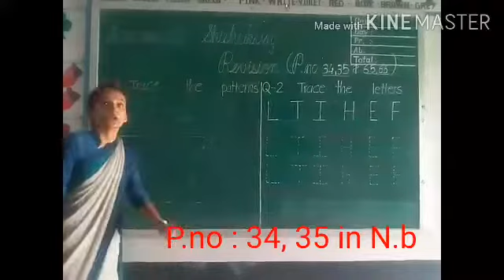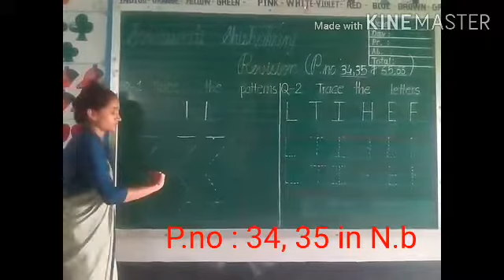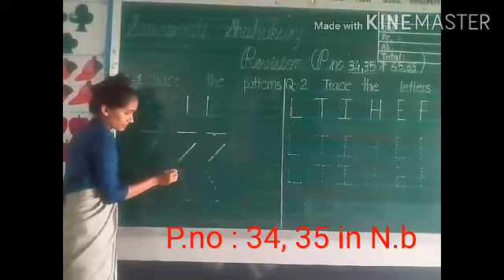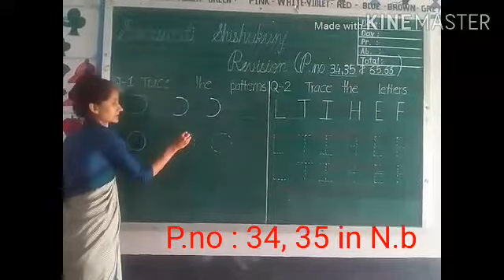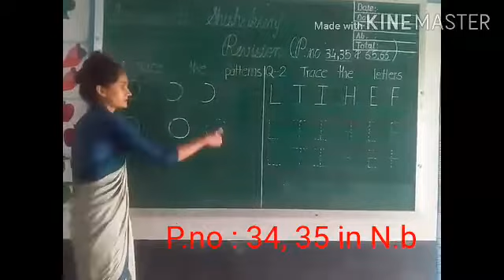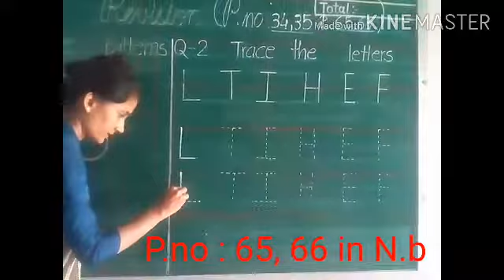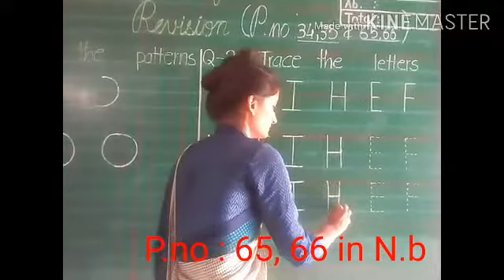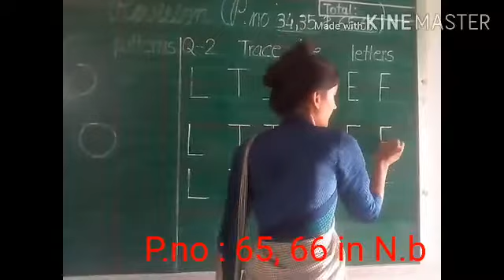Std: Jr.kg Sub: English Topic: Revision (Que. 1, 2)